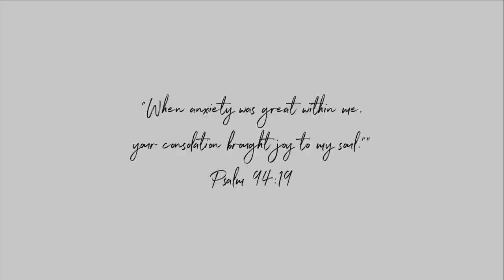Life Update | Anniversary Trip to Jamaica, Career and Becoming a Mented Mentor?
Excursions:
- Cool Runnings Dunn's River Cruise
-Martha Brae River Rafting
- Jam West- Zip Lining, ATV's & Horseback Riding

*THANK YOU GUYS FOR 8K SUBBIES!
+EDITING+
Camera: Canon G7X Mark III
Editing Software: Final Cut Pro X
Lighting: Ring Light + Box Light